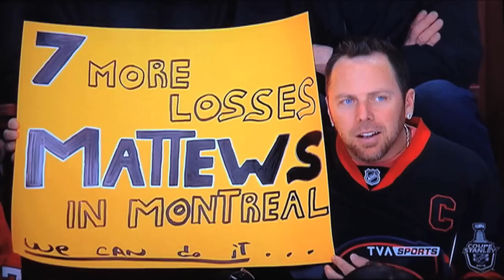Les frasques du mois de mars !